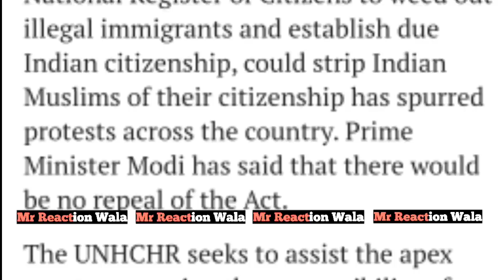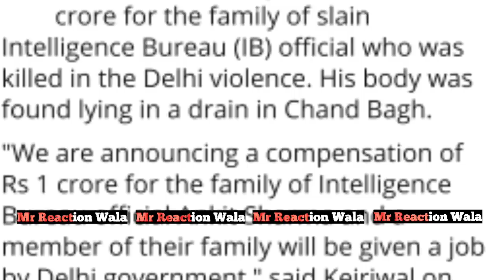UN | Bada Bayan | NRC | Modi | NPR | Delhi | CAA | RSS | BJP || Taaja Khabar, Breaking News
or
DM on Instagram